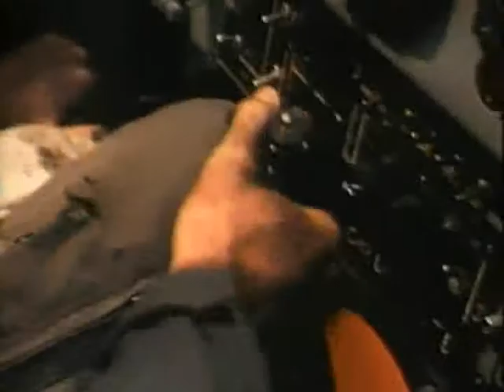Ultimate Effects: Show Reel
One of the original Ultimate Effects show reels